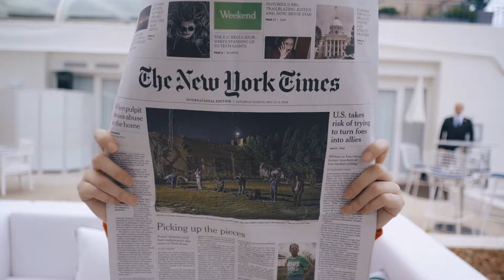Ming Xi for Alberta Ferretti's Rainbow Week.